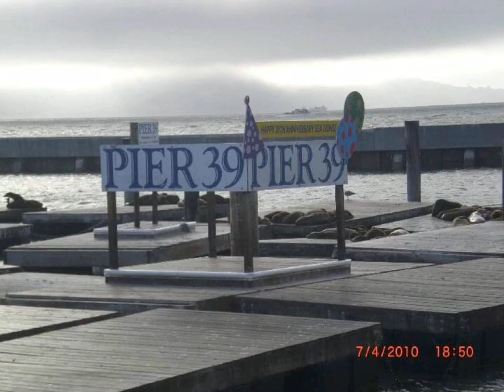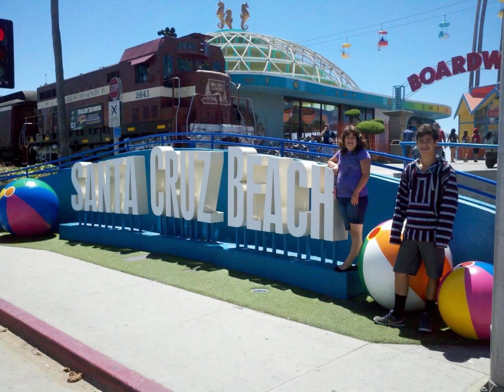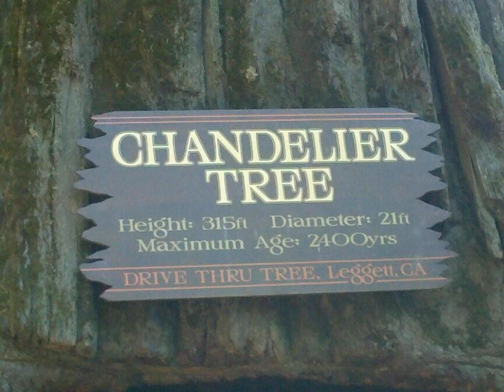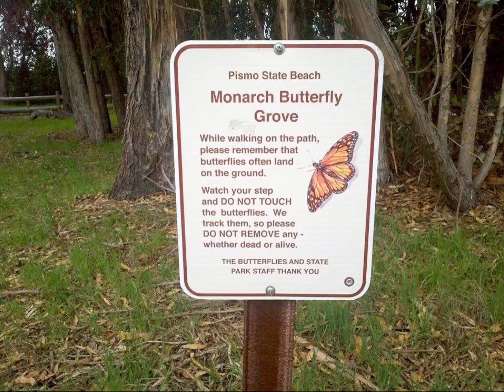San Francisco, rollercoasters, tall trees, and sand dunes!